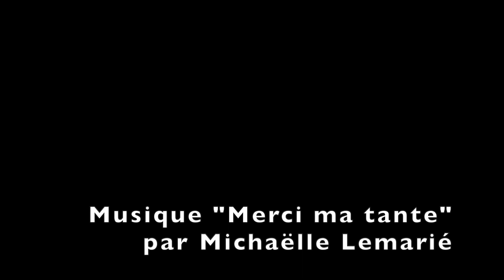Les Amours de Fanchette 2022 (Imago des Framboisiers)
Tout le monde aime Fanchette. Comment va-t-elle choisir entre Lussanville, Dolsans et Agathe ?

Depuis toute petite, Fanchette songe à l'amour. Il faut avouer qu'ils sont nombreux à lui déclarer leur flamme, elle qui a un si joli pied ! Mais lorsque son cousin, Dolsans, décide de franchir le pas, son amie Agathe, amoureuse d'elle en secret, veut tout faire pour l'en empêcher, jusqu'à lui sacrifier son fiancé Lussanville. Qu'il est difficile d'aimer deux personnes à la fois et de pouvoir s'en faire aimer en retour !

Des personnages touchants pour une comédie à la fois drôle et sensible. Une réflexion intemporelle sur les sentiments, la bisexualité et le polyamour.

Auteur : Imago des Framboisiers
Artistes : Delphine Thelliez, Alice Giraud, Marion Ettviller, Jean-Baptiste Sieuw, Pierre Sacquet
Metteur en scène : Imago des Framboisiers